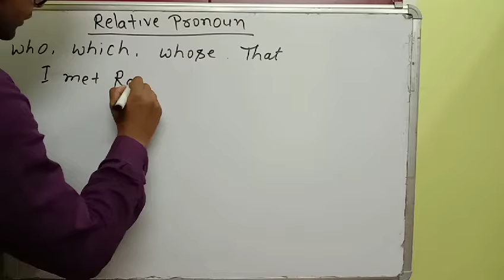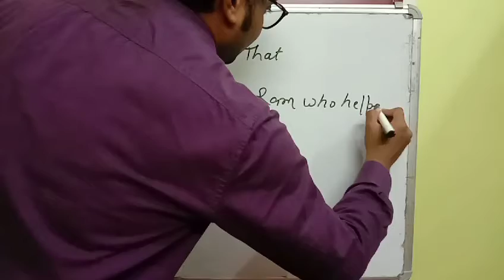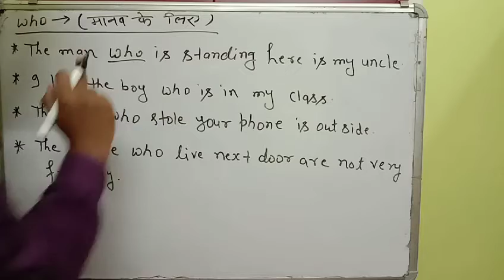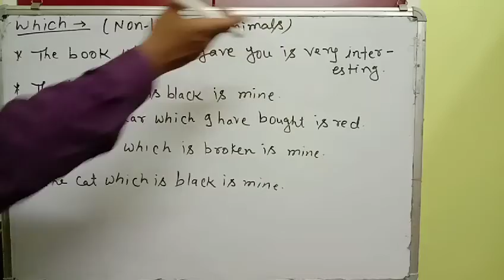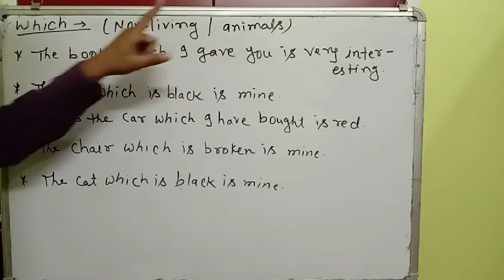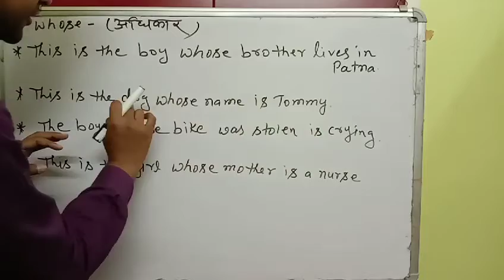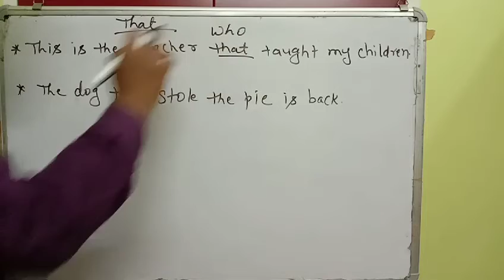WHO WHICH WHOSE THAT| RELATIVE PRONOUNS EXAMPLE WITH TRICKS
Your query

1. Use of relative pronoun in English grammar
2. Use of who which that whose
3. Relative pronoun in Hindi
4. Relative pronoun in English
5. Relative pronoun definition
6. Relative pronoun example
7. Who which relative pronoun
8. Uses of relative pronoun
9. WHO WHICH WHOSE THAT| RELATIVE PRONOUNS EXAMPLE WITH TRICKS